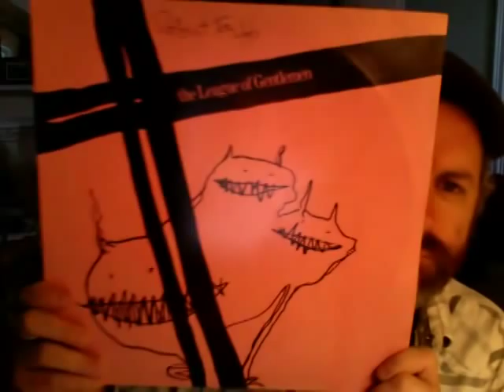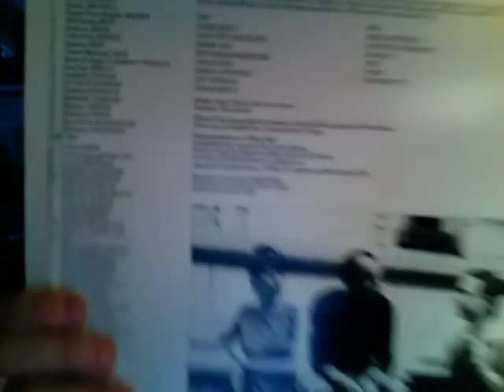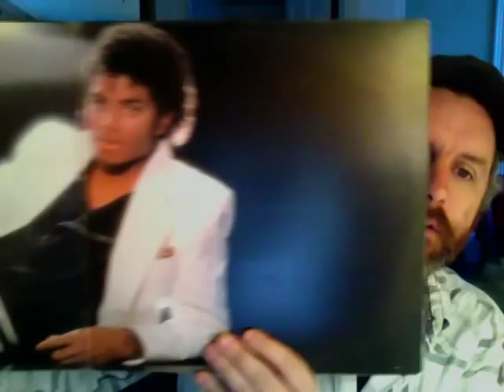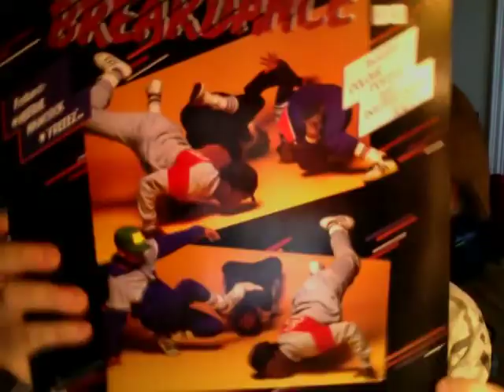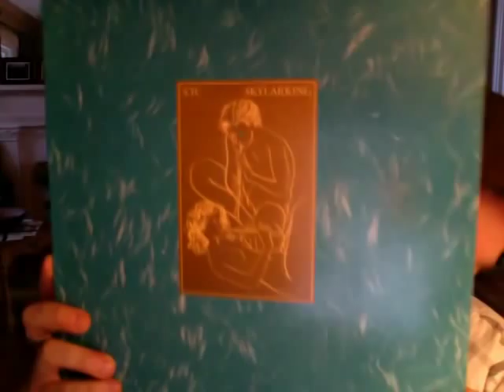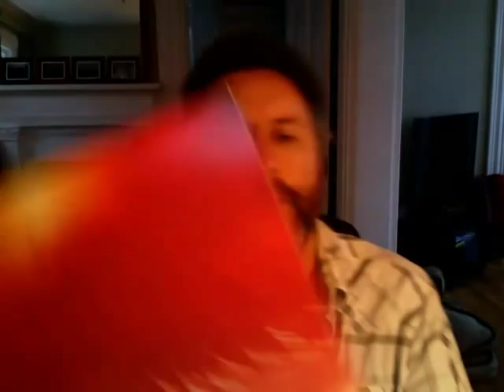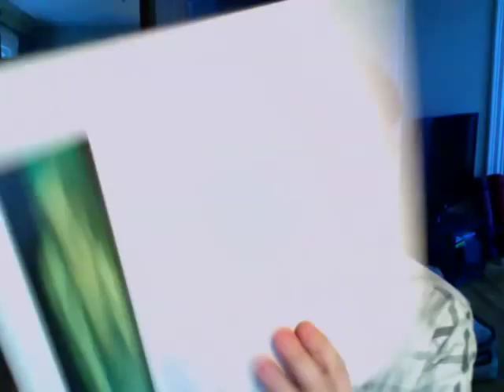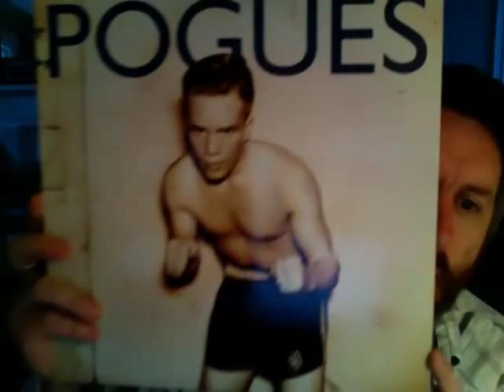Hairspray and Eyeliner! Response to Lazerrus 80's Thread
Great idea - 1 album from each year of the 80's.